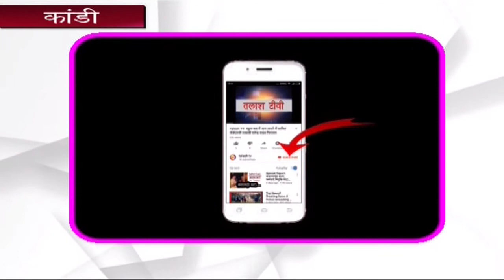कांडी। गढ़वा। बाहर फसे मजदूरों के समर्थन में भाजपा कार्यकर्ताओं ने एक दिन का रखा उपवास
कांडी। गढ़वा। झारखंड के बाहर फंसे मजदूरों के समर्थन में कांडी भाजपा मंडल इकाई ने दूसरी बार भाजपा के सदस्यों ने एक दिवसीय उपवास अपने मजदूर भाइयों के लिए रखा। कार्यकर्ताओं का कहना है कि वर्तमान जेएमएम की सरकार बाहर फैसे मजदूरों पर पूरी तरह से ध्यान नही दिया जा रहा है। सरकार के द्वारा बाहर फैसे मजदूरों की उपेक्षा की जा रही है फॉर्म भरने के नाम पर ठगा जा रहा है।  मजदूरों में जंहा अपने से दूर रहे परिवारों की चिंता सता रही है वही दूसरी तरफ नए बने ऐप से परेशान हैं।  कार्यकर्ताओं ने बताया कि एक मजदूर अपने पास एंड्रॉइड मोबाइल कंहा से रख पाएंगे जो इस ऐप को डाउनलोड करेगा। वंही पूर्व बिस सूत्री अध्यक्ष रामलला दुबे अपने आवास पर एक दिवसीय उपावस के दौरान गो कोरोना गो के नारे को बोर्ड पर लिख कर कोरोना के प्रति लड़ने के लिए सभी को संकेत दिए।Talash TV
Latest News
Breaking News
Current News
garhwa news
palamu news
latehar news